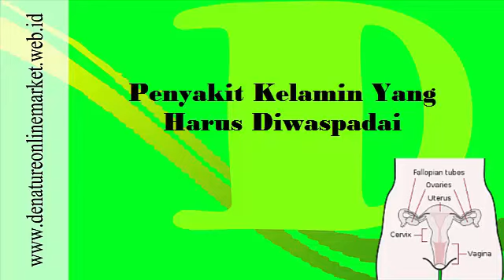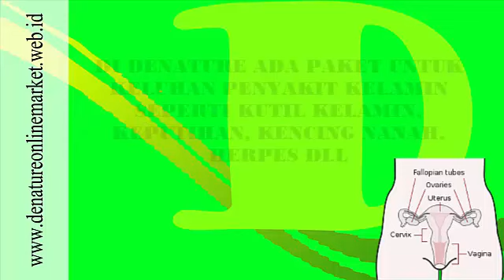Kutil Kelamin : Penyakit Kelamin Pada Wanita dan Cara Mengobatinya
KONSULTASI DANPEMESANAN OBAT HUBUNGI:
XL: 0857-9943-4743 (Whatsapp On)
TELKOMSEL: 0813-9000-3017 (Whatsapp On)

Penyakit Kelamin Yang Harus Diwaspadai
Penyakit kelamin wanita seringkali bersifat asimtomatis, yang berarti tanpa gejala.

Namun juga dapat berkembang dan ditandai dengan munculnya keputihan maupun benjolan atau luka yang dapat disertai dengan rasa gatal dan nyeri pada area organ intim.

Umumnya, penyakit kelamin wanita disebabkan oleh infeksi menular seksual. Selain itu, kondisi lain seperti dermatitis yang disebabkan oleh alergi atau iritasi, juga dapat menjadi penyebab

1. KUTIL KELAMIN
2. KEPUTIHAN
3. KANKER SERVIKS
4. KENCING NANAH
5. HERPES GENITAL